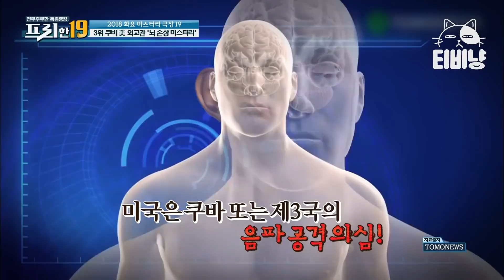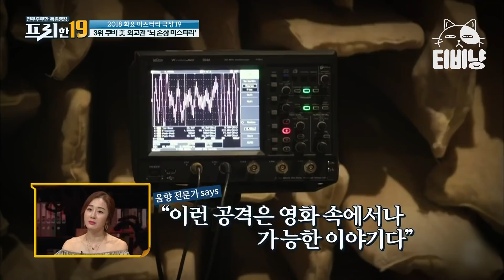세계 최초 투시 능력을 가진 여성이 어느 날 갑자기 사라졌다? | 프리한19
XtvN [프리한19] : 대한민국을 넘어 세상을 놀라게 할 프리한 남자들의 후리한 특급 뉴스. 전무후무한 특종랭킹쇼